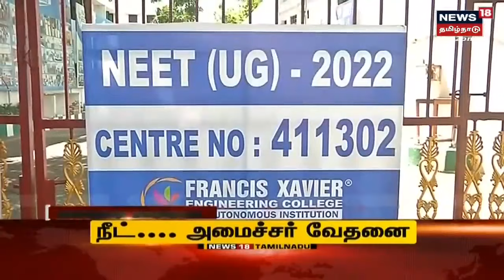Tamil Headlines Today | மாலை தலைப்புச் செய்திகள் | News18 Tamil Nadu Headlines | Thu Sep 08 2022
Tamil Headlines Today | மாலை தலைப்புச் செய்திகள் | News18 Tamil Nadu Headlines | Thu Sep 08 2022 | செய்திகளை துல்லியமாகவும் துரிதமாகவும் வழங்கும் தமிழகத்தின் முதன்மை செய்தி தொலைக்காட்சி உங்கள் நியூஸ் 18 தமிழ்நாடு TodayHeadlines news18TamilNaduHeadlines TamilNews n18_Ad_Present

Thu Sep 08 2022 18:07:38